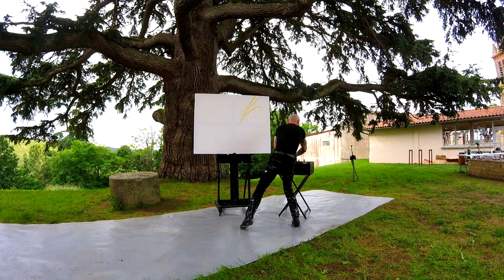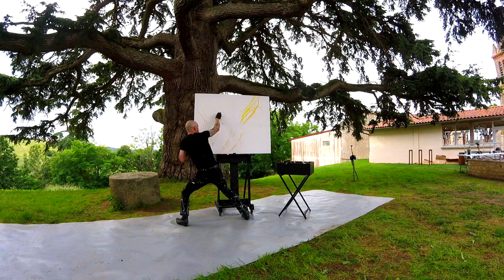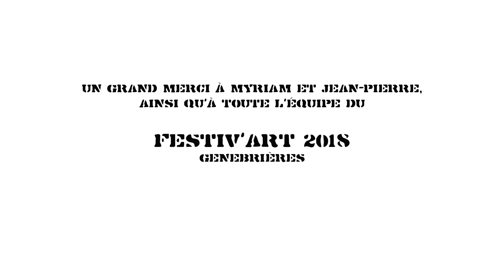Splash-painting ! Performance au Festiv'art 2018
D'abord un dessin invisible, puis de la peinture projetée sur la toile pour révéler le motif : c'est le splash-painting !
Live-painting en clôture du Festiv'Art 2018 à Genebrières (82).